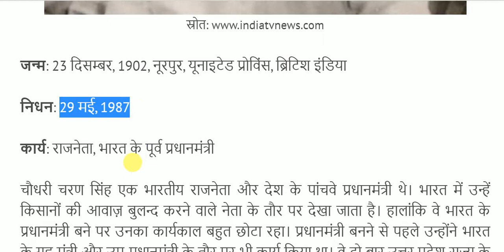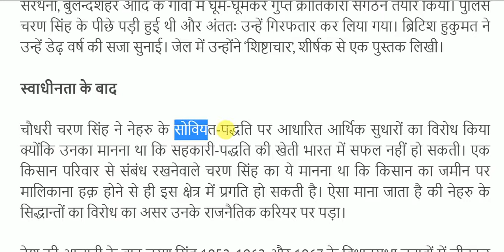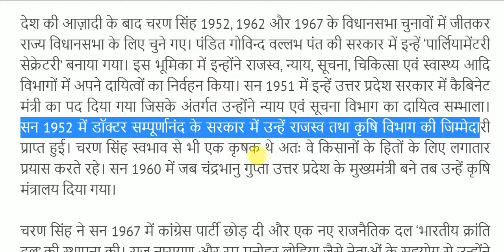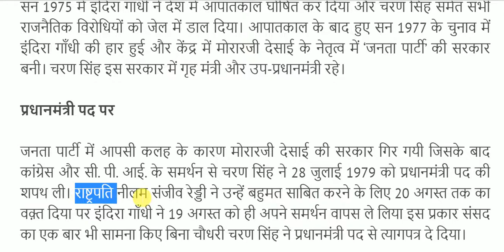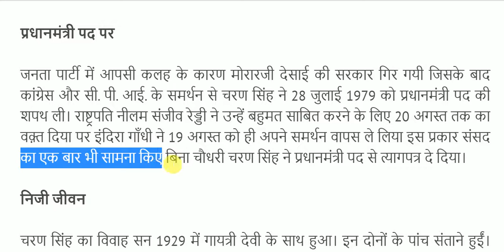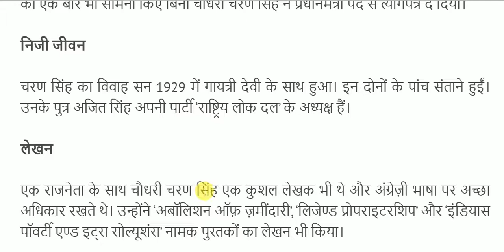चौधरी चरण सिंह का जीवन परिचय || Chaudhary Charan Singh Biography in Hindi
Chaudhary Charan Singh Biography for All Competitive Exams like SSC, Railway, IB, Bank, UPSC, BPSC, MPSC, PCS, etc.